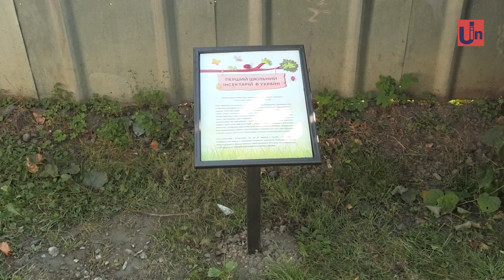Перший в Україні шкільний інсектарій встановили в Ужгороді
Готель для комах, ресторан для тварин, так комашники називають в Австрії, де вини є на кожному шкільному подвір’ї. А в Україні це шкільний інсектарій. І  встановили його в Ужгородській школі номер сім. "Багатоповерхівку" для комах облаштували кімнатами з цеглою, деревиною та сіном - все для комфортного життя маленьких істот.